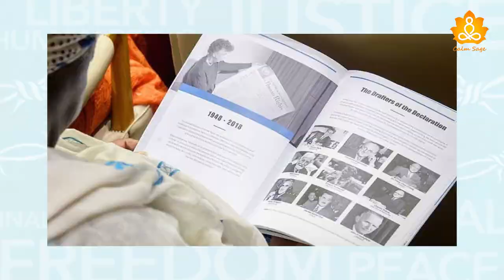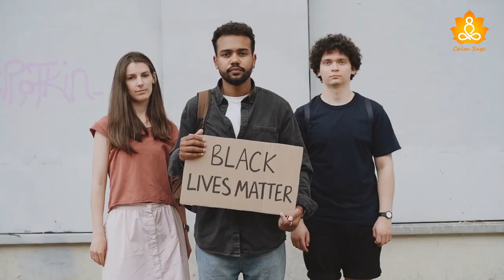10 Exciting Facts About International Human Rights You Didn’t Know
International human rights day is celebrated across the globe to felicitate rights that every human on this planet is entitled to. And as Martin Luther King, Jr once said, “A right delayed is a right denied." If a human is bereft of fundamental human rights, it can have a grave impact on both mental and physical health. For a society to thrive, every member should be entitled to his or her rights. For celebrating our rights, here are some interesting facts about international human rights day which commemorate on 10th December.

& you can also follow our page on Facebook & Instagram